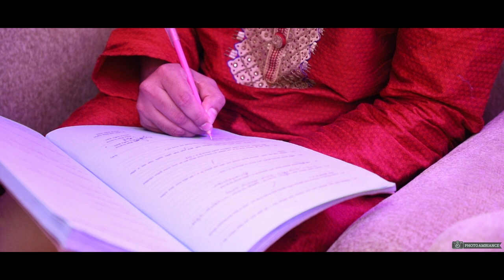Photo Ambiance Presents "Akth Of Naima Rahman & Jobaer Islam"